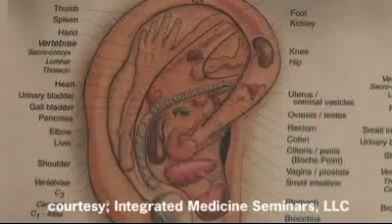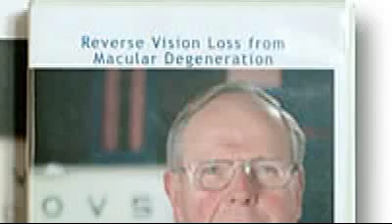Introduction to The Santa Fe Protocol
to learn more about the Santa Fe Protocol to reverse the effects of Age-Related Macular Degeneration.